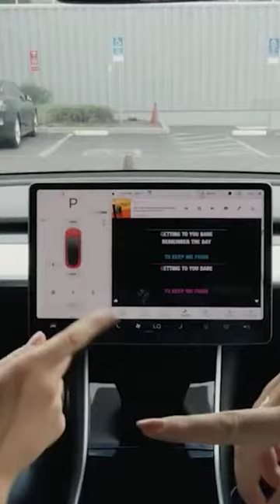Tesla Model Y 2023 New Feature Dolby Atmos Sound